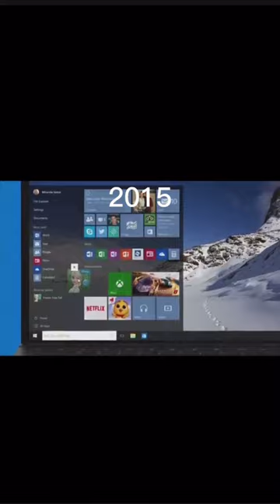Windows Evolution going back in time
I may not like the background music because of the music but I kept this shorts because it's doing so well. It's worth a watch :).